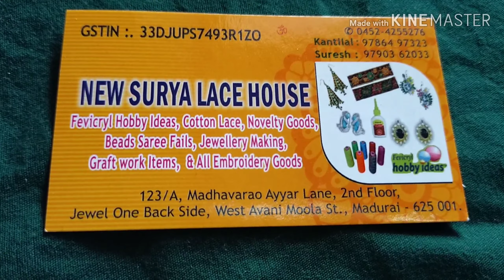Aathvi Creations channel Introduction/ Basic aari embroidery material with their names for Beginners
Hello everyone, this is Sivaranjani from PALANI..

AATHVI CREATIONS creates a platform for beginners to learn all about aari embroidery works.
Here i done a video Aathvi Creations channel Introduction / Basic aari embroidery material details for Beginners..
Hope you all get information from this video

Sivaranjani